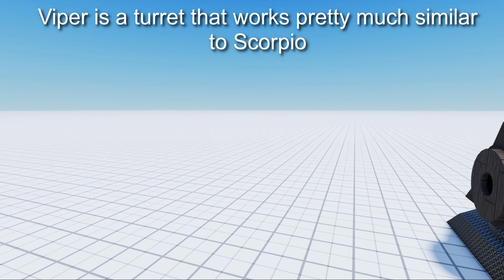Viper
omg is so cool building and good! i need this right now